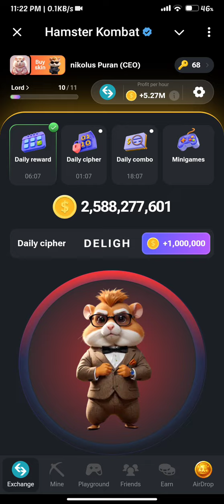daily chipher challenge hamster kombat September 12